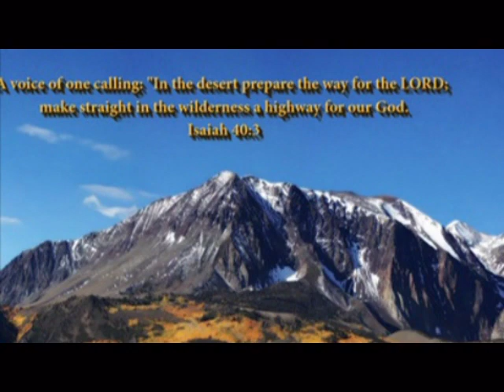Testamentul lui Dumnezeu de Paul Rotaru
Poezie scrisa de Paul Rotaru din Tulcea, recita Ady Moldovan,iar videoclipul este realizat de Silvia Gurau